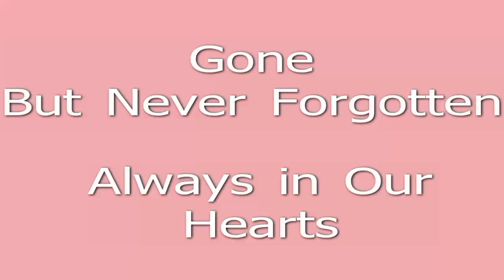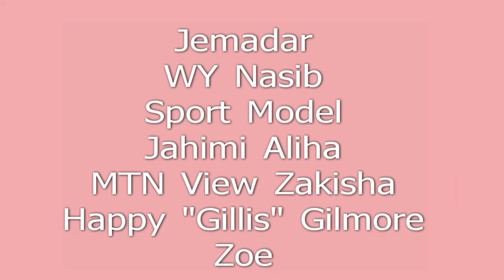Gone But Never Forgotten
Some of our animal friends who have crossed the Rainbow Bridge, leaving their pawprints and hoofprints on our hearts